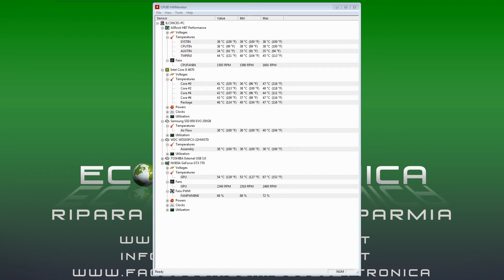I Segreti di Angelo - Surriscaldamento Computer Portatile [Notebook Overheating]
Pulizia dalla polvere, cambio di pasta termica e monitoraggio di temperature: i segreti per difendere il proprio computer dai problemi del caldo estivo!